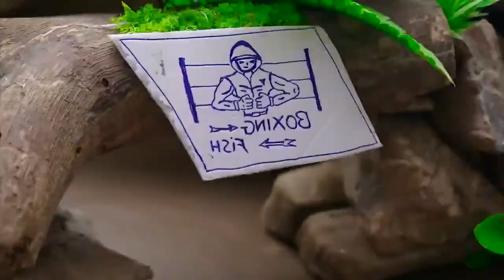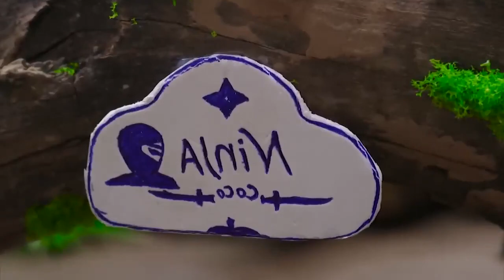6 ตกปลาทะเลใน Mukbang กับปลาเรนโบว์ | Magnet Stop Motion & วิดีโอที่น่าพึงพอใจ